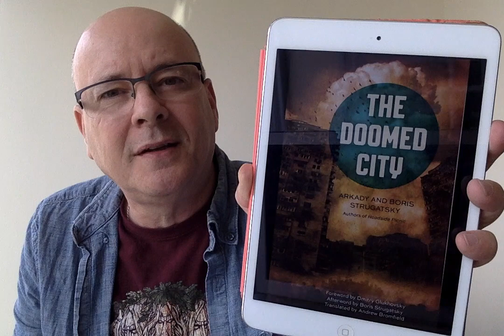The Doomed City by The Strugatsky Brothers - Book Chat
The Doomed City by Arkady and Boris Strugatsky written in 1972 and originally published in 1989. The edition I read had a forward by Dmitry Glukhovsky and an Afterward by Boris Strugatsky and was translated by Andrew Bromfield.

Imaginary Cities by Darran Anderson